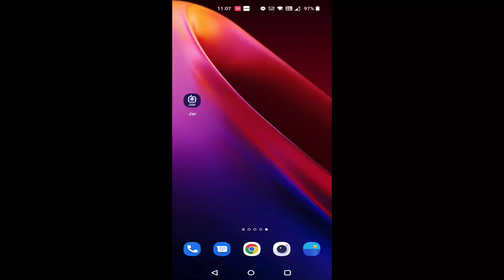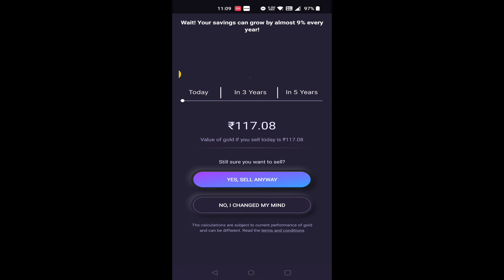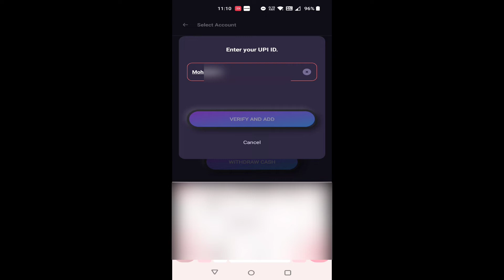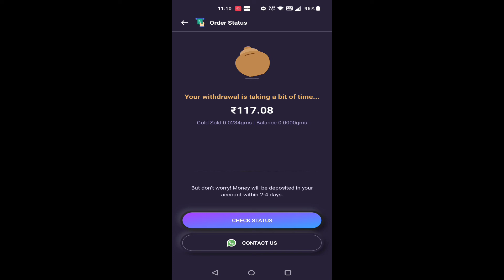How to Withdraw jar app | jar app se paise kaise nikale | jar app se money withdraw kaise kare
Notice:- hamara makasad sirf ap tak information pahucha hai baki ap kisi ka kahane par kuch na kare ap khud samjdar hai Khud Research kar le fir kuch Decisions le.